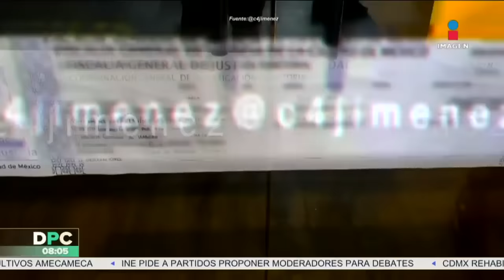Joven fallece al interior del gimnasio Smart Fit de la Plaza Puerta Aragón | DPC con Nacho Lozano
Ailene, una joven de 20 años de edad, falleció en las instalaciones del gimnasio Smart Fit que se localiza en Plaza Puerta Aragón en la Gustavo A. Madero; testigos aseguran que ante lo ocurrido el personal del lugar no sabía qué hacer.